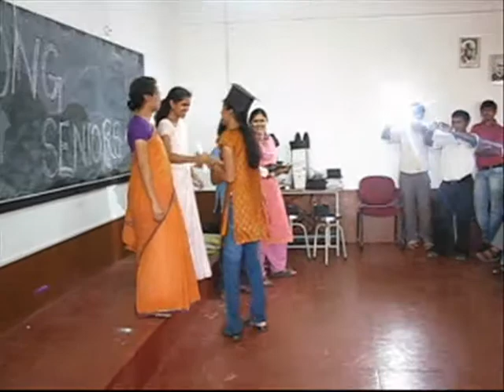cherrishing memories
St Aloysius college- farewell party to final year phychology students